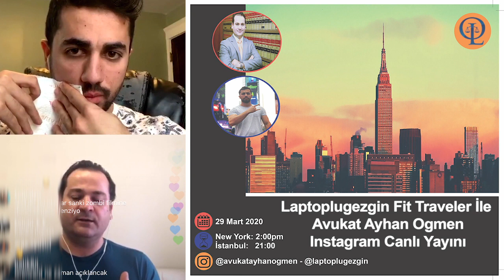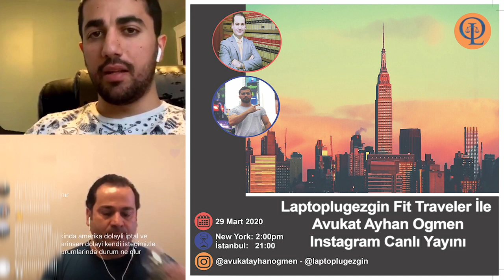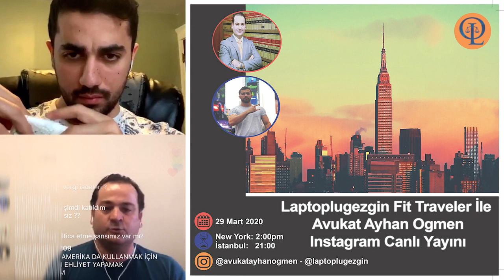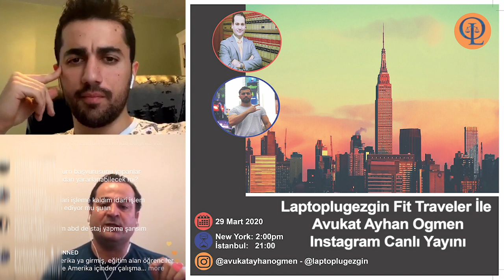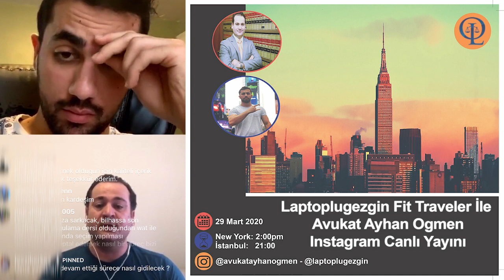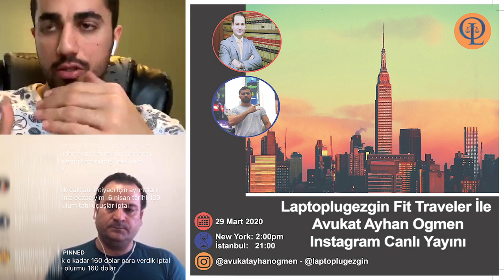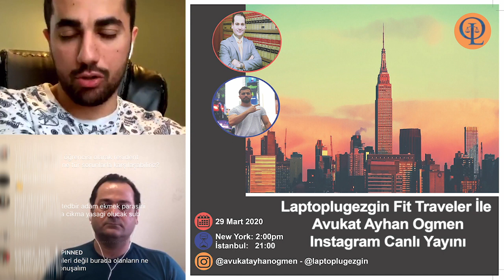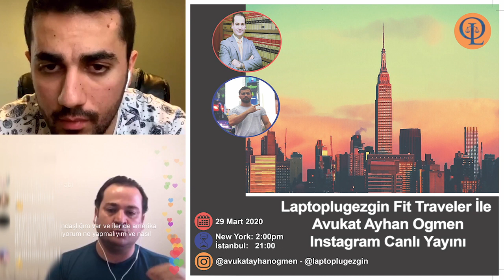28 Mart 2020 - Laptoplugezgin / Fit Traveler ile Avukat Ayhan Ogmen Canlı Yayını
28 Mart 2020 - Laptoplugezgin / Fit Traveler ile Avukat Ayhan Ogmen Canlı Yayını